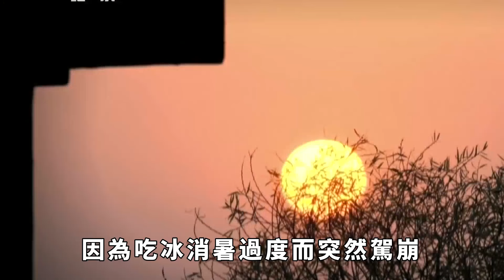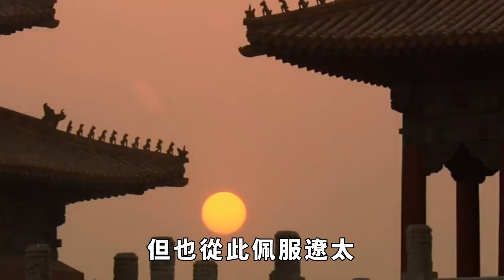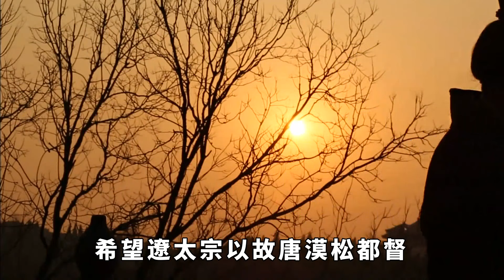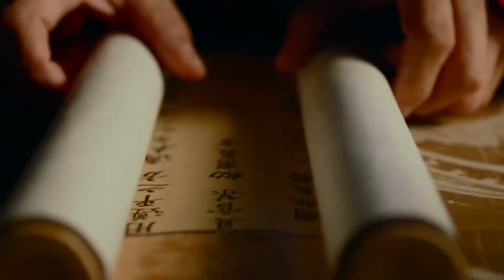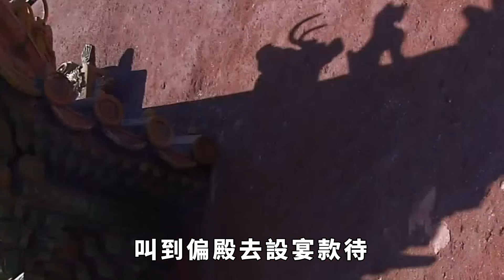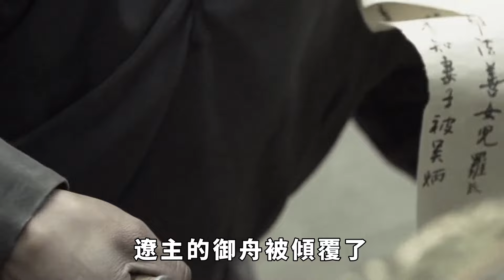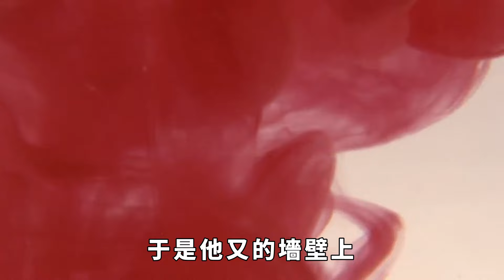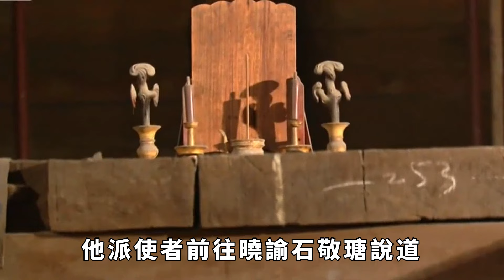摧毀兩個朝代，一生兩次登基為帝，卻被腌製成「肉幹」的一代梟雄！【真正歷史】歷史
歷史上爭奪嫡長兄儲君之位的帝王有哪些人呢？如隋煬帝楊廣、唐太宗李世民，隋煬帝做次子晉王之時，曾身居天下兵馬大元帥之職，替父兄揮兵南征，蕩平陳朝，功高天下，而後廢殺同母大哥楊廣，奪得江山，成為太子，又在仁壽宮弒殺了父皇隋文帝楊堅，做皇帝之後，又三征遼東，鑿大運河數下江淮，營造洛陽、江都行宮，搞得民不聊生，在位十四年，最終社稷丟失，成就了大唐盛世。
76歲老臣李善長回家養老，每天耕種，朱元璋為何卻將其滿門抄斬？